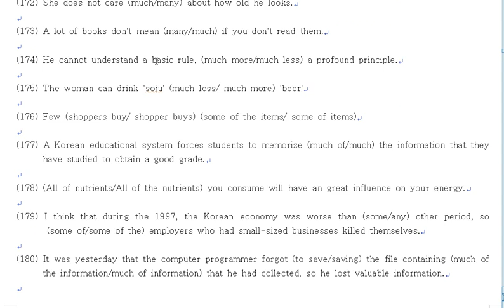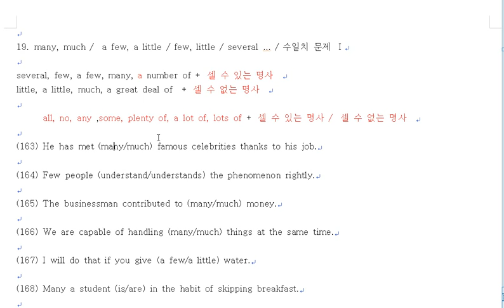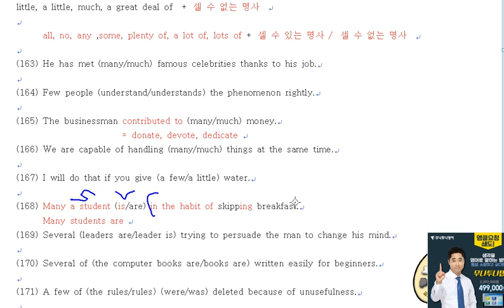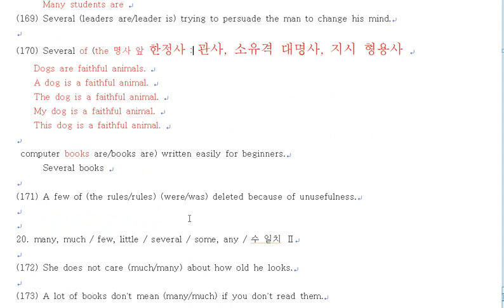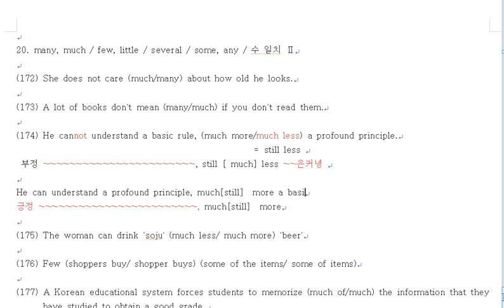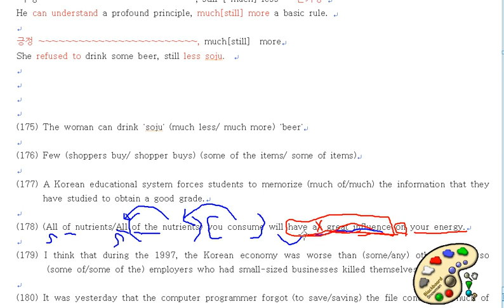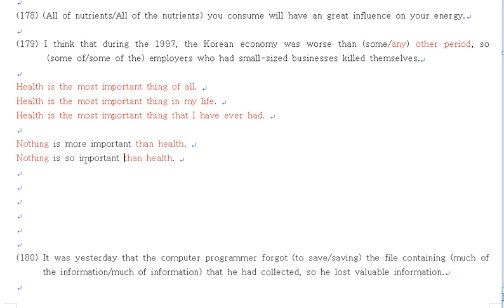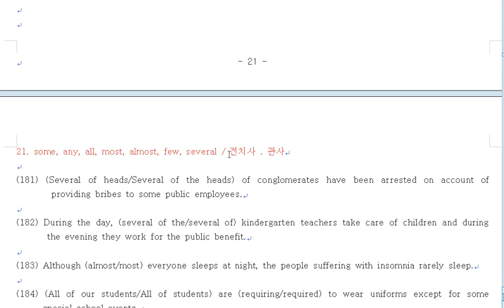양자택일 영문법 100선 19-20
양자택일 영문법 100선 19-20 풀이입니다^^
19. many, much / a few, a little / few, little / several… / 수 일치 문제 Ⅰ
20. many, much / few, little / several / some, any / 수 일치 Ⅱ

수능 및 토익,텝스 및 공원 시험에 필요한 영문법 문제를 양자 택일(둘중 하나 고르기) 형태의 문제로 100가지로 분류해서 각각의 유형에 9문제씩 총 900문제로 구성되어 있습니다.

양자택일 영문법 100선 목차
1. 여러 가지 주어 동사 일치Ⅰ
2. 여러 가지 주어 / 동사 일치Ⅱ
3. 사역동사(have, make, let, get, help…) 와 목적격 보어 (O C)
4. 지각동사(see, watch, smell, feel, hear…)와 목적격 보어(O C)
5. 사역동사와 지각동사의 목적격 보어 (O.C.)
6. used to / be used to + V / be used to + ing
7. that / if / whether
8. remember / forget / regret
9. try + ing / try to + v / stop to + v / stop + ing
10. to + 동사원형 / to + V-ing (동명사)Ⅰ
11. to + 동사원형 / to + V-ing(동명사)Ⅱ
12. to + 동사원형 / to + V-ing(동명사)Ⅲ
13. to + 부정사를 목적어로 취하는 동사 / 동명사를 목적어로 취하는 동사 Ⅰ
14. to + 부정사를 목적어로 취하는 동사 / 동명사를 목적어로 취하는 동사Ⅱ
15. to + 부정사를 목적어로 취하는 동사 / 동명사를 목적어로 취하는 동사Ⅲ
16. to + 부정사를 목적어로 취하는 동사 / 동명사를 목적어로 취하는 동사Ⅳ
17. what(관계대명사) / that (접속사)
18. what, which, that(관계대명사) / where, when, why, how(관계부사)
19. many, much / a few, a little / few, little / several… / 수 일치 문제 Ⅰ
20. many, much / few, little / several / some, any / 수 일치 Ⅱ
21. some, any, all, most, almost, few, several / 전치사. 관사
22. 대등 접속사(and, but, or, so, for)와 병치구조 / 종속접속사
23. 상관접속사(not only ~but also, either~or, as well as / 병치구조
24. 비교구문 / 병치구조 / that, those
25. should + 동사원형이 쓰이는 경우 / 그렇지 않은 경우Ⅰ
26. should + 동사원형이 쓰이는 경우 / 그렇지 않은 경우Ⅱ
27. 명사를 수식하는 현재분사(V-ing)/ 과거분사(V-ed)Ⅰ
28. 명사를 수식하는 현재분사(V-ing)/ 과거분사(V-ed)Ⅱ
29. (should +) 동사원형 / 현재시제 / 과거 시제 / 과거완료 시제
30. so, as, too, how, however rather many, quite, what such 의 어순
31. 현재완료 (능동/수동)시제 / 과거시제(능동/수동)
32. 능동 분사구문 / 수동 분사구문
33. V-ing(현재분사) /V-ed (과거분사)/ 분사구문Ⅰ
34. V-ing (현재분사) /V-ed(과거분사) /분사구문Ⅱ
35. 단순 분사구문 / 완료 분사구문 / 수동 분사구문 / 능동 분사구문
36. 기본적인 재귀대명사의 용법
37. 재귀대명사 / of + 대명사 / for + 대명사
38. 시간이나 조건을 나타내는 부사절
39. 가(짜)목적어가 등장하는 구조 / 가(짜) 목적어가 등장하지 않는 구조
40. 3형식 동사 /자동사와 전치사 / 타동사와 전치사
41.자동사와 1형식․ 2형식/타동사의 능동태․수동태Ⅰ
42. 자동사와 1형식 . 2형식 / 타동사의 능동태 . 수동태 Ⅱ
43. 정관사와 all, both, double의 순서 / 형용사와 -thing, -body, -one의 순서
44. 2어동사(동사 +부사)/동사+전치사 / 명사 대명사의 위치
45. every, each, either, neither… / 수 일치
46. 여러 시제와 수동태 ․ 능동태
47. lest~should, unless, without, hardly의 공통점
48. (원형)부정사 / 과거 ․ 과거 분사(V-ed) / 현재 분사(V-ing)가 나오는 경우
49. because, why / when, while / since, for
50. hard, hardly / high, highly / bad, badly / near, nearly / farther, further
51. late, lately / dear, dearly / kind of, a kind of / very, too, much
52. 여러 가지 도치 문장 / 정치 문장
53. 관계대명사를 제외한 대명사들의 쓰임 (격, 수일치, 기타…)
54. 여러 대명사들의 쓰임과 수 일치
55. 대명사 it/they, its/their, it/them / 주어와 재귀대명사 일치
56. 3형식을 4형식으로, 4형식을 3형식으로 바꿀 때 / 3형식동사, 4형식동사
57. 관계 대명사 기본 문형
58. 관계부사 / 전치사 + 관계 대명사 / 관계대명사의 차이Ⅰ
59. 관계부사 / 전치사 + 관계 대명사 / 관계대명사 Ⅱ
60. 여러 가지 목적격 보어 / to 부정사 O․C, 동사원형 O․C, 과거분사 O․C
61. 목적격 보어에 to 부정사 / Verb-ing(현재분사) / Verb-ed(과거분사)
62. 형용사가 들어갈 위치 / 부사가 들어갈 위치Ⅰ
63. 형용사가 들어갈 자리 / 부사가 들어갈 자리Ⅱ
64. 가정법의 기본 문형 (가정법 현재, 미래, 과거, 과거완료 혼합가정법)
65. Without / But for / If it were not for / If it had not been for / If 생략
66. 기본적인 명사문제 → 주어 ․ 동사 일치 문제
67. 기본적인 관사문제 : 관사 ․ 형용사 ․ 명사의 어순문제 Ⅰ
68. 기본적인 관사문제 (a, an, ×관사) : so quite, such → 관사 ․ 형용사․ 명사의 어순 문제 Ⅱ
69. 물질명사와 추상명사의 수량표시 / 주의해야 할 단수 복수형
70. 셀 수 있는 명사 ․ 셀 수 없는 명사 / 유사 관계 대명사 →as, than, but
71. ago, before / for, during / in spite of, although / by, until
72. ago/before, despite/although, during/ while, since/from, because/because of
73. 5형식 S + V + O + O․ C(형용사) / 3형식 S + V + O + 수식어(부사)
74. 주어 동사의 수 일치 / (대)명사의 수 일치 Ⅰ
75. 주어 동사의 수 일치 / (대)명사의 수 일치 Ⅱ
76. 주어․동사의 수 일치 / (대)명사의 수 일치 Ⅲ
77. 주어 + 동사의 수 일치 / 선행사와 동사의 수 일치 / (대)명사의 수 일치
78. 동명사의 관용적인 표현 / to 부정사의 관용적 표현Ⅰ
79. 동명사의 (관용적인)표현, / to 부정사의 (관용적) 표현Ⅱ
80. 동명사의 (관용적인) 표현/ to-부정사․원형부정사의 (관용적) 표현 Ⅲ
81. 여러 가지 단수․ 복수 문제
82. 전치사~V-ing형 (of~V-ing형, to~V-ing형, from-V-ing형)to V원형
83. (이중) 비교급․ 최상급에서 주의할 점
84. 대명사와 이중 소유격 / 대명사와 부가의문문 / 간접의문문
85. 주어․동사의 수 일치 / 주절과 종속절의 시제 일치
86. 여러 가지 가정법 시제 적용 구문
87. by ~ing(동명사) / to 부정사 / by 없는 ing(동명사)
88. 주의해야 할 수동․능동
89. (관계대명사절) 수동․능동과 수일치
90. 1형식 동사(완전 자동사) ․ 2형식 동사(불완전 자동사) / 형용사와 부사
91. 능동 분사구문 ․ 수동분사구문 / with로 시작하는 부대상황의 분사구문
92. 여러 가지 전치사 Ⅰ
93. 여러 가지 전치사 Ⅱ
94. 여러 가지 전치사 Ⅲ
95. 여러 가지 전치사 Ⅳ
96. 여러 가지 전치사 Ⅴ
97. 여러 가지 전치사 Ⅵ
98. 빈도부사․형용사 어순 / 부정사, 동명사, (분사)구문 부정문의 어순
99. still / yet / already
100. 동사의 목적어․가목적어․진목적어․전치사의 목적어 / 조동사의 용법